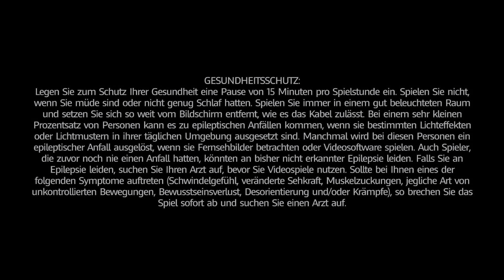Kingdom & Rabbids beschehren mit viel Geld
▬▬▬▬ Meine Partner

▬▬▬▬▬▬▬▬▬▬ Hardware ▬▬▬▬▬▬▬▬▬▬▬▬▬